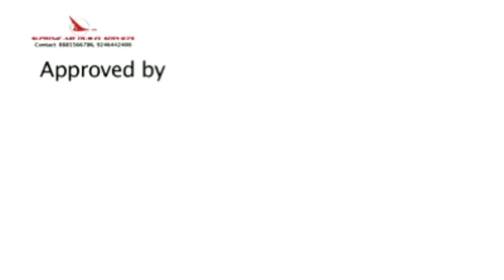Police unleashed with suspicious appearance|Dead body identification in suit case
Rangareddy:
Suitcase bag buzz in Rajendranagar.
Rajendranagar police found a suit case at a dairy farm.

# Police unleashed with suspicious appearance.
Dead body identification in suit case.
The thugs who brutally murdered a man named Riaz.
Riaz was murdered by thugs packed in a suit case.

Riaz Dead Body in sut case thugs at Rajendranagar Dry Farm.

# Three accused in custody of Hyderabad City Task Force.
Police are registering and investigating the case.